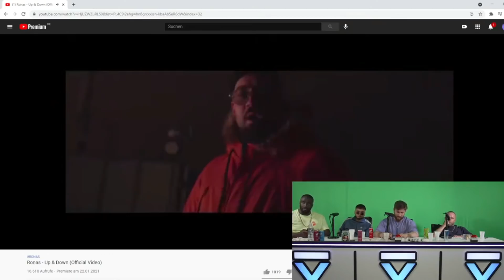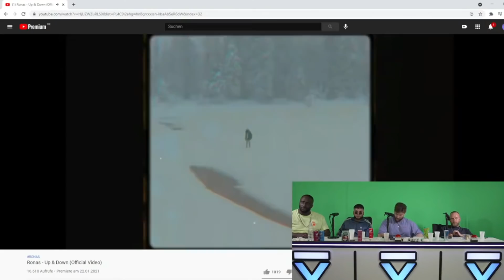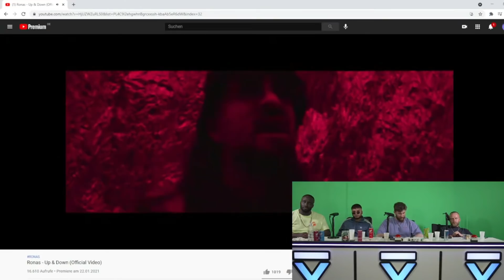RONAS NEUES SIGNING IM KELLER ?? 🔥 NICE OR SCHEISS 2.0 mit Mois, Manuellsen, Schubi & Play69